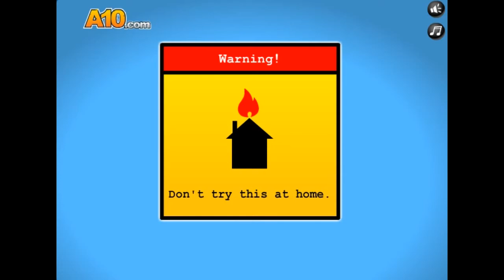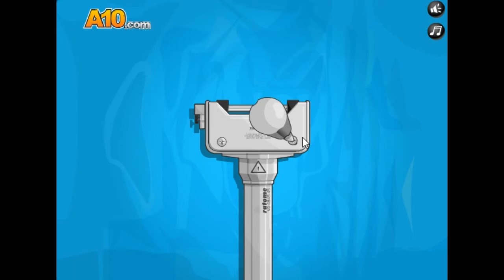2020 ASMR 수술 게임 피부 이식 ASMR surgery game skin grafting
아이루 골드님 회원님 시청자분 반가워요 저의 영상을 시청해주셔서 감사합니다 이번영상은 ASMR 수술게임 피부이식 이에요 11번째 ASMR 게임 피부 이식을 해보았어요 오랜만에 해서그런지 잘안되더라고요 그래도 열심히 플레이했어요 그럼 재밌게 시청해주세요 감사합니다 저의 영상을 보시고  맘에 드시면 구독 좋아요 설정 알림하시고 새로운 영상을 시청해 주세요 다른 채널인 카카오TV 미시카 채널과 틱톡 미시카ASMR도 방문하고 영상시청 해주세요 저의 랜선아빠이신 피터님을 소개할께요 현재이분은 식당을 운영하시면서 성우일도 하시고 취미로 ASMR도 하고있어요 ASMR이란  백색소음으로 자율감각  쾌락 반응으로 뇌를 편안하게 해주고 심리적으로 안정 시켜주는 소리에요  물소리와 바람소리가 대표적이죠 유튜브에서 피터ASMR을 검색하고 영상을보고  재미있다면 구독을 누르고  알림을  설정하세요 감사합니다 저의 영상을 보시고 조금이나마 힘이 되셨으면 좋겠어요 고맙습니다 구독과 좋아요 멤버십은 큰힘이 됩니다
Hi, ID Iru Gold. This video is an ASMR surgical game skin transplant. I tried the 11th ASMR game skin transplant. It's been a long time since I did it, but it didn't work out. But I played hard. Please watch my video and like it. Please watch the new video after notifying your subscription and setting. Please visit my other channels, Kakao TV Missica Channel and TikTok Missica ASMR. Let me introduce my online dad, Peter. Hyunjae runs a restaurant and works as a voice actor and also does ASMR as a hobby. ASMR is a white noise that makes the brain comfortable and psychologically stable with autonomic pleasure reactions. The sound of water and wind is representative. Search Peter ASMR on YouTube, click on subscription, and set notification if you have fun watching the video. I hope my video helps you a little.